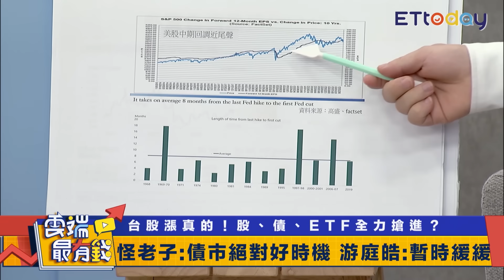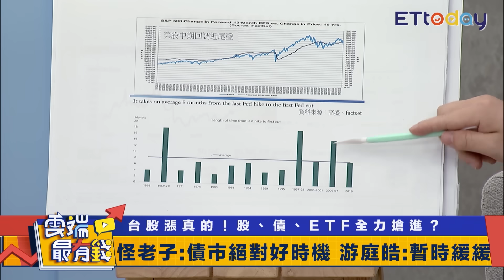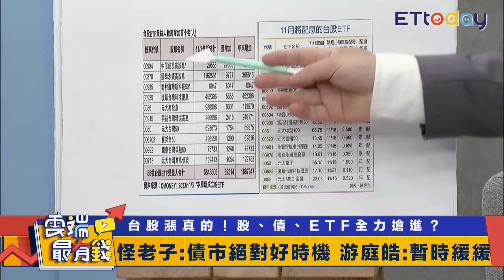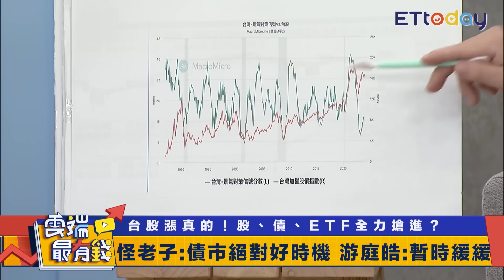全球反彈!股債ETF該搶進？ 怪老子曝這類型比高股息好｜雲端最有錢EP317精華